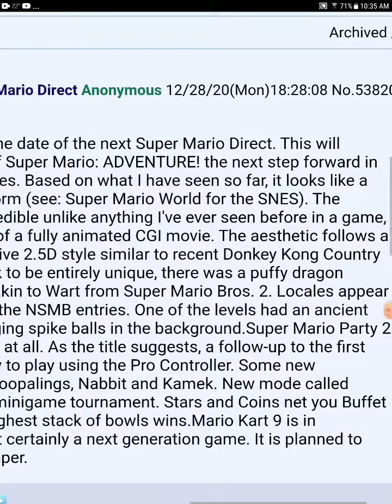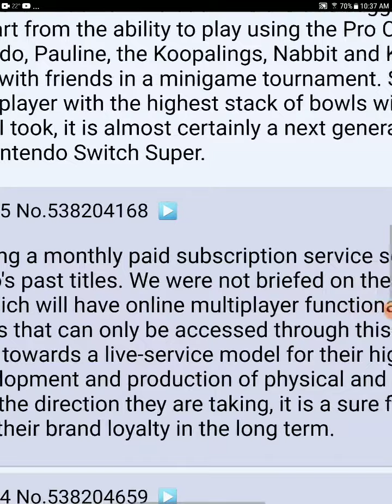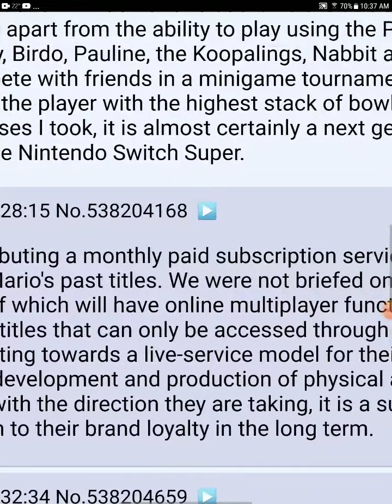Nintendo Mario direct leak April 8th 2021